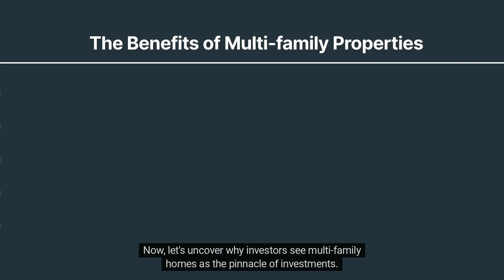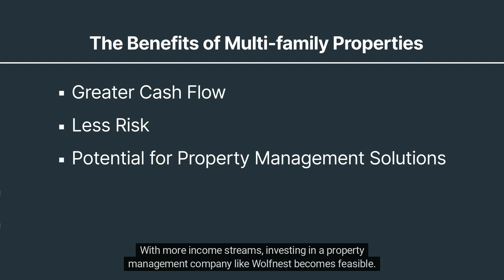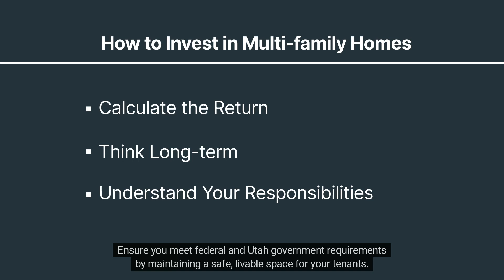Multi Family Real Estate Investing: Why You Should Invest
Wolfnest Property Management
9131 SOUTH MONROE PLAZA SUITE